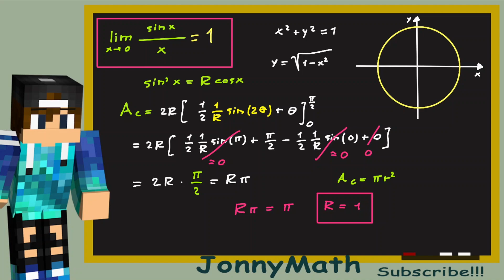NEW Proof of the LIMIT as x goes to 0 of sin(x)/x using CIRCLES and INTEGRALS!!!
A NEW way to prove the famous LIMIT as x approaches 0 of sin(x)/x using INTEGRALS, DERIVATIVES and CIRCLES!!! We are going to find out that this limit equals 1 because of the AREA OF A CIRCLE!!! I came up with this NEW AMAZING MATHEMATICAL PROOF!!!

I'm JonnyMath and welcome to my youtube maths' channel.